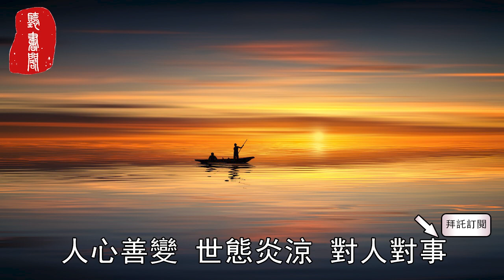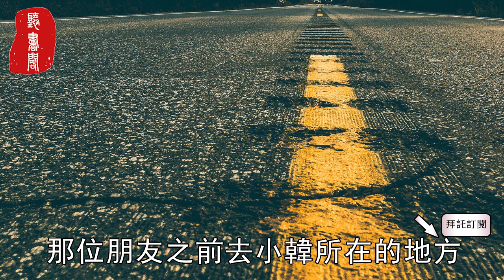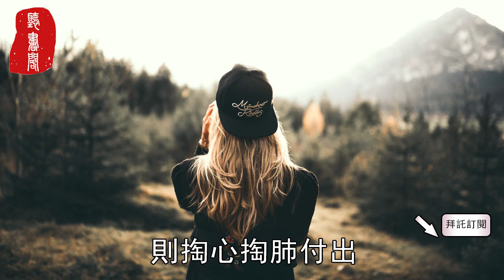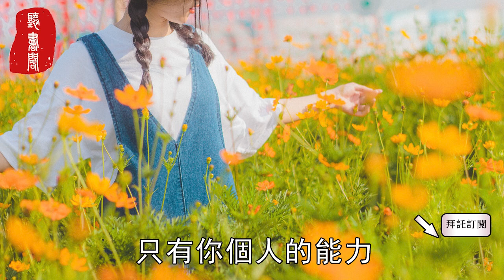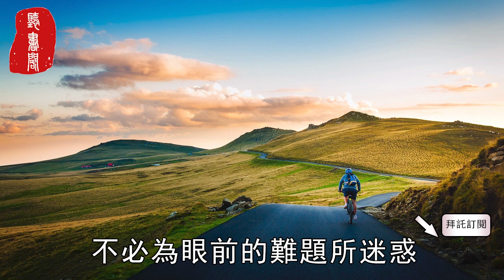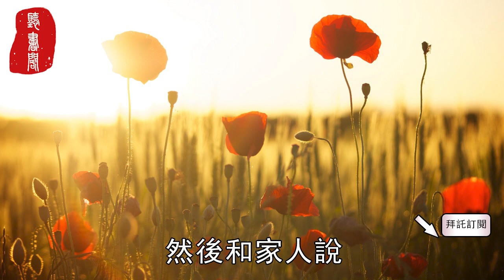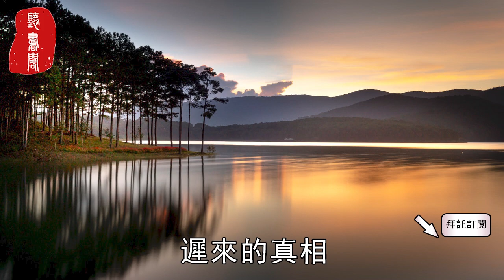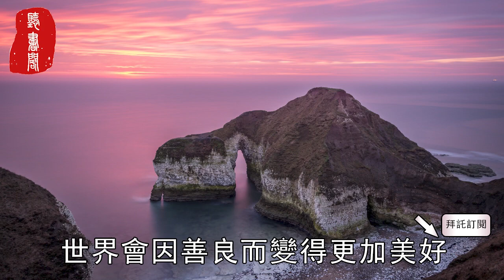聽書閣：這世間，最令人心酸的，莫過於一句話前面有著三個字，我以為。